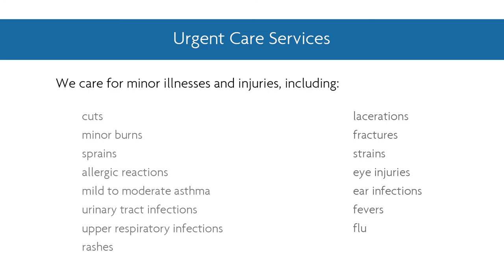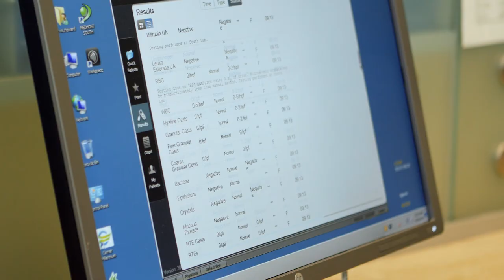CoxHealth Emergency Department Overview